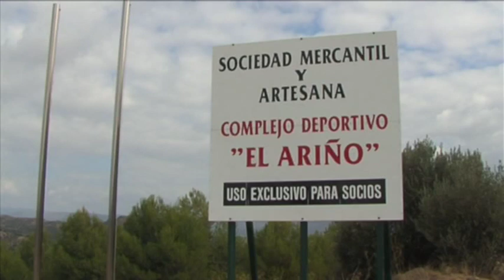MARCHA INTERBARRIOS 2011 PARTE 2 C25 tvbarbastro